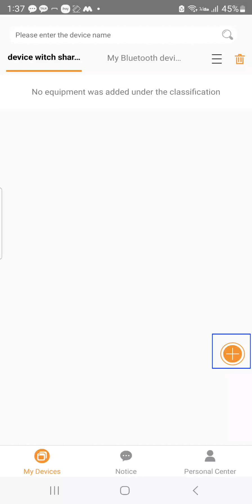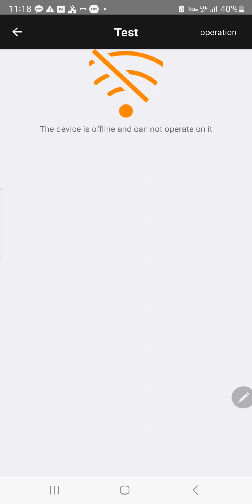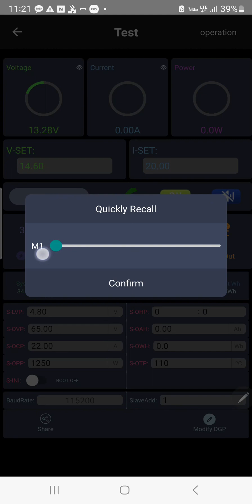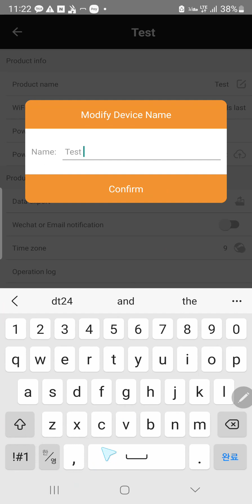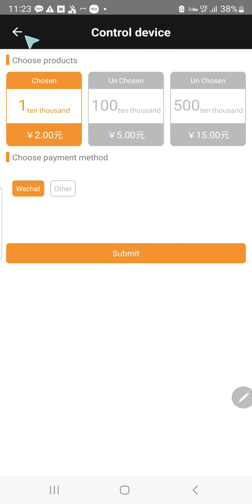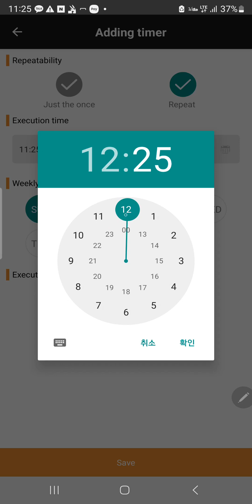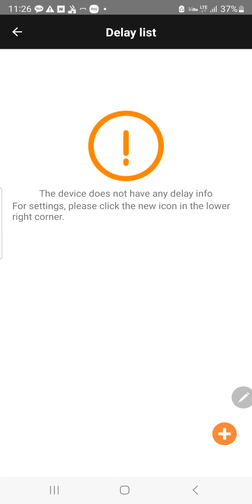Sinilink Wifi 모듈 페어링 및 모바일 원격제어 테스트 - 3편 -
* CC, CV 직류전원장치 XY-6020L(with WIFI) 제품 구매 링크(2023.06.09)